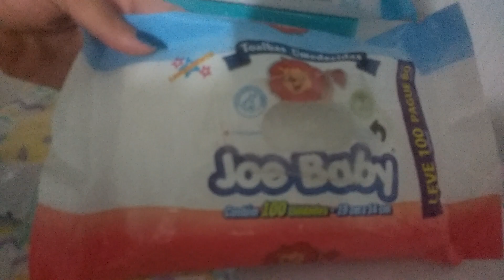Cosméticos Que Uso Na Minha Bebê - Minimalizando